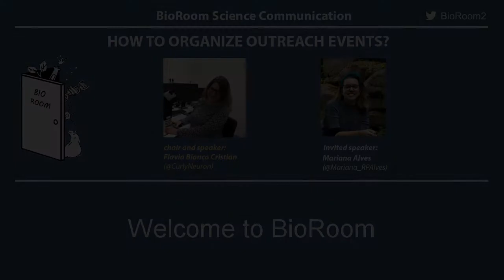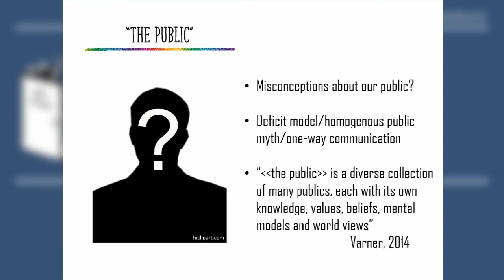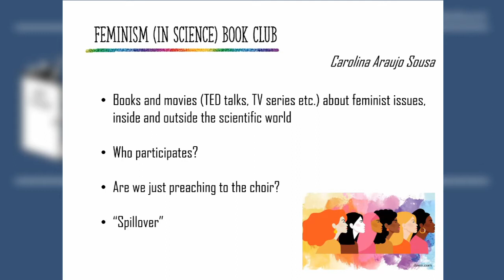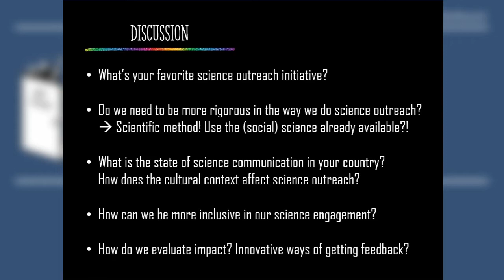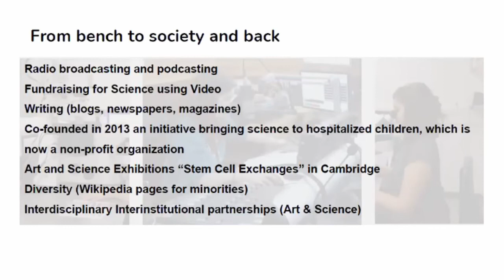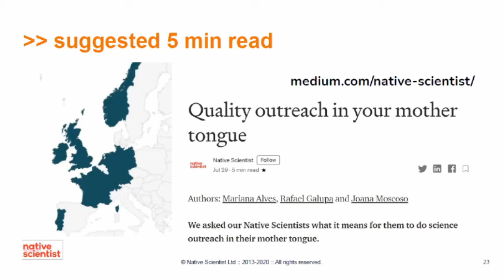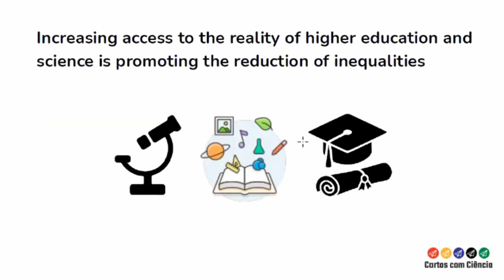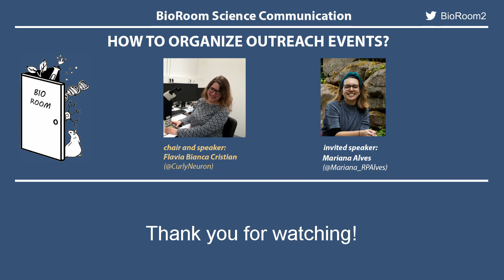How to Organize Outreach Events - BioRoom Science Communication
Chair and speaker  - Flavia Bianca Cristian @CurlyNeuron

Bianca and Pint of Science and 03:00​
Bianca Q&A 23:20​
Science Communication conferences 33:00​
Language and Science Communication 36:00
Quality Control on scicomm speakers 41:15
Mariana Alves 47:00
Mariana Q&A 1:07:30

- also accept communications in Spanish and English in their conference